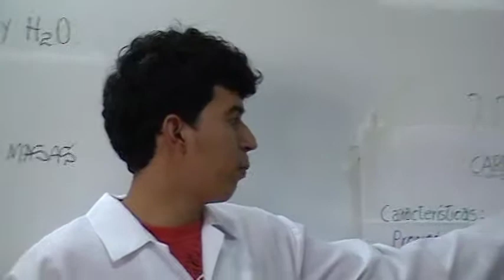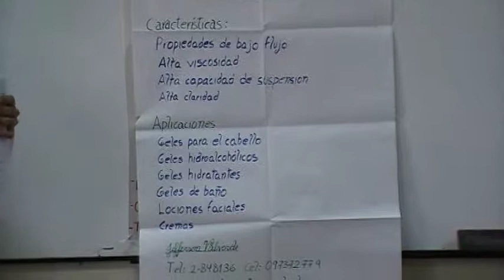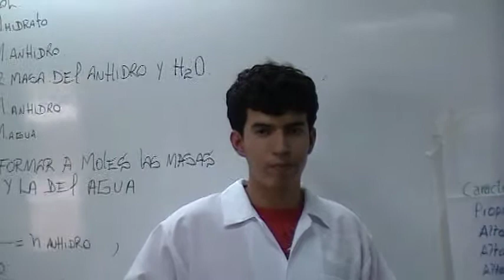ESPOL, CPQG I, Exposición Técnica sobre el reactivo carbopol, P021, 2010.02.28, no4/4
Exposición Técnica del reactivo carbopol por el Sr.Jefferson Valverde. Aquí mOMENTOS VIVENCIALES del Paralelo no 021 del Componente Práctico de Química General I al realizar la práctica:Determinación de la Composición de un Hidrato .ESPOL, CPQG I, ICQA, 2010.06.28.Aquí se aprecia a los futuros ingenieros (ahora novatos) en plena faena de aprender haciendo lo explicado en clase y  buscando aplicaciones para el Concurso Semestral de Emprendimiento, Ciencia y Tecnología (CSECT).